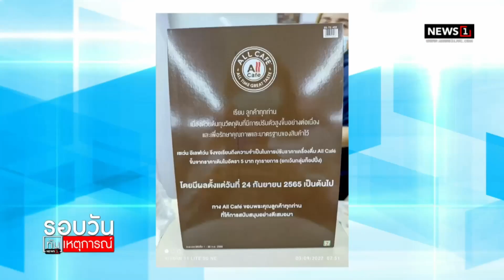All Cafe ขอขึ้นราคา เมนูละ 5 บาท : รอบวันทันเหตุการณ์ 12.00น.5-9-65